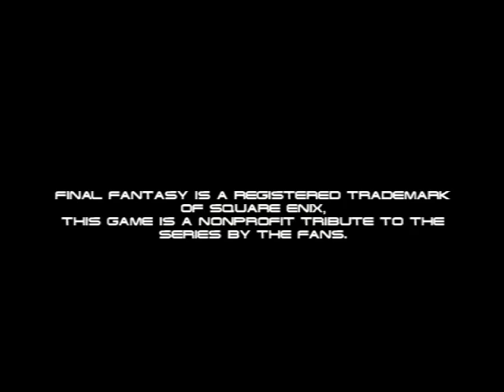Final Fantasy: Zero - LGC 2011 Trailer (PC)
The Trailer that premièred at the London Gaming Con 2011! First new trailer for a while!

Script Programming by: Victor Sant
Logo Design by: Martina Bastalic

In case you were un-aware, this game is a Tribute to the Final Fantasy Series and will be available on PC as a non-profit game.